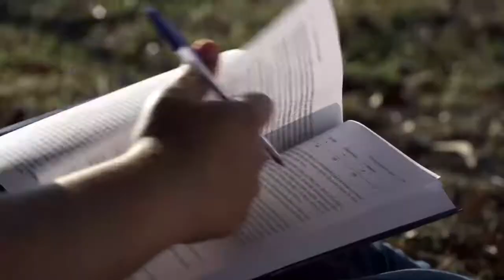Palmas 25 Anos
Novos Desafios, Novas Metas